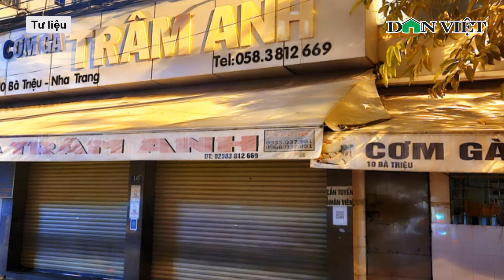Bộ Y tế đề nghị khẩn trương tìm nguyên nhân vụ 222 người nghi ngộ độc cơm gà ở Nha Trang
Cục An toàn thực phẩm (Bộ Y tế) đề nghị khẩn trương điều tra, xác định rõ nguyên nhân vụ 222 người nhập viện nghi ngộ độc cơm gà ở Nha Trang.